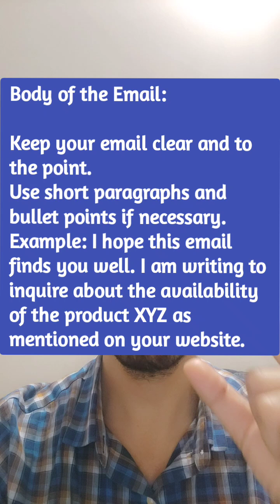Day23: How to improve your Communication Skills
🌟 30 Days to Better Communication! 🌟
Do you want to improve your communication skills but aren't comfortable with English? No worries! We've created a special 30-day course just for you, where we'll teach you easy ways to improve your communication skills.

A new topic every day, a new lesson every day! 📝
👉 From Day 1 to Day 30, learn step-by-step:
1. How to create simple and clear sentences
2. Tips for correct pronunciation and grammar
3. How to start speaking confidently
4. Talking about your daily routine
5. And much more!

🎯 This course is for those who want to speak confidently and comfortably. Join us and strengthen your communication skills!

Follow us and watch our daily reels. Let's learn and grow together! 🚀